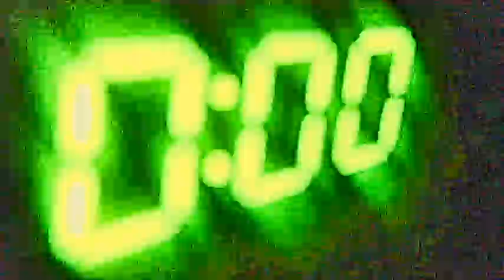What time is it?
i asked and it delivered